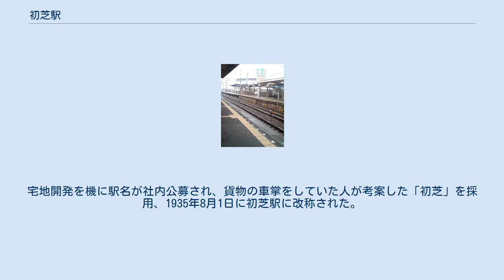初芝駅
構内の様子、ホーム嵩上げ前 初芝駅（はつしばえき）は、大阪府堺市東区日置荘西町二丁にある、南海電気鉄道高野線の駅。
 相対式2面2線のホームを持つ地平駅である。
ホーム有効長は1番線ホームは6両、2番線ホームは8両。
駅舎は東側（高野山方面行ホーム側）中央にあり、駅舎からなんば方面ホームへは地下道で連絡している。
高野山方面ホームの1番線の裏には事業用車の留置線があったが、2000年代頃に線路が撤去されている。
駅舎南側には保線区などが入居する南海電鉄の事務所ビルが存在する。
 初芝高等学校（現、初芝立命館高等学校。2011年移転）の学生専用の臨時改札が設けられていたが、近年は使用されておらず、2010年に車椅子対応の改札機を設置する際に撤去された。
2010年より構内のバリアフリー化工事が開始され、先述の車椅子対応の改札機と多目的トイレ、ホームの嵩上げ工事が2010年中に、改札からホームへのエレベーターとエレベーター利用者専用の地下道が2011年春に設置された。
 2019年（令和元年）次の1日平均乗降人員は16,849人（乗車人員：8,256人、降車人員：8,593人）で、南海の駅全100駅中17位である。
 各年次の1日平均乗降・乗車人員数の推移は下表の通り。
 北東には南海鉄道（南海電鉄の前身）が初めて手がけた分譲住宅地がある。
1935年5月15日から売り出された。
宅地開発を機に駅名が社内公募され、貨物の車掌をしていた人が考案した「初芝」を採用、1935年8月1日に初芝駅に改称された。
初芝立命館高等学校跡地付近にあるロータリーはもともと噴水であり、昭和初期に田園都市として開発されたころの名残。
田園都市の面影を残す閑静な住宅地である。
 駅前のバス停から堺駅南口、中もず駅前、美原区役所前、平尾の各方面への南海バスと南海ウイングバス金岡の路線バスが発着している。